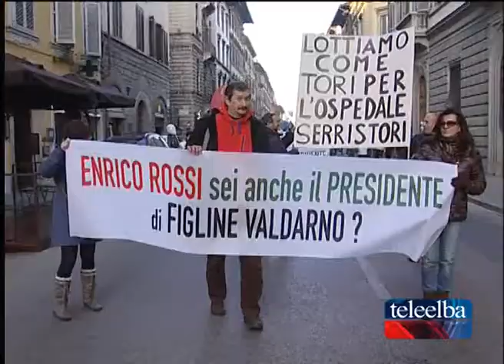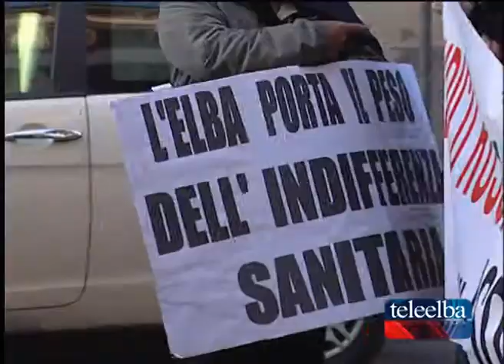A Firenze una protesta in difesa dei piccoli ospedali